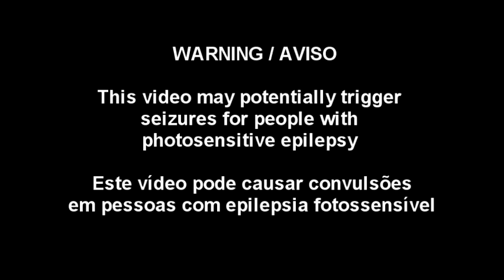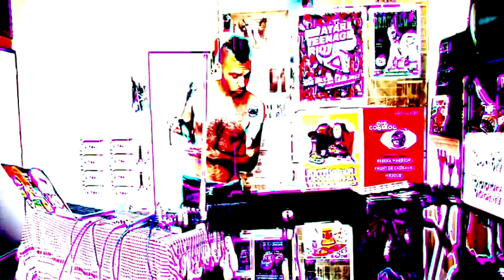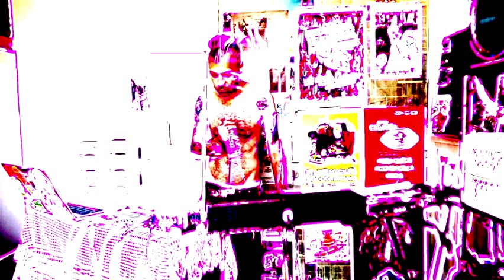Retrigger Ain't that loving you babe (Mutant Transmissions Festival) Jimmy Reed & Link Wray Cover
Retrigger covers Jimmy Reed Classic, heavily inspired by the Link Wray version.

This video was part of the Mutant Transmissions Festival in December, 2020.

Korg R3 Synthesizer
RDS Theremin
DS4 Controller
Shure 520DX